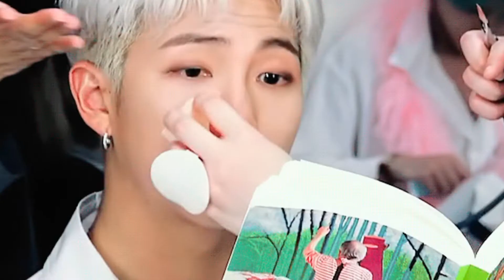¡5 LIBROS DE LITERATURA KOREANA QUE DEBES LEER! | K-Influencer's Academy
Hola amix ¿Como estan? El día de hoy les traigo la primera parte de una serie de recomendaciones de literatura surkoreana. Una forma más de conocer este bellísimo país.  Este video forma parte de la primera misión de K-Influencer's Academy así que no dudes en checar el contenido de otros creadores amantes del Hallyu.

Libros mencionados:
⭐Por favor cuida de mama de Kyung-sook Shin
⭐La vegetariana de Han Kang
⭐B,book and me de Kim Sagwa
⭐The law of lines de hye Young Pyun
⭐The disaster tourist de Yun Ko Eun

･ﾟ✵ :･ﾟ✧ :･ﾟ✵ *:･ﾟ✧:･ﾟ✵ :･ﾟ✧:･ﾟ

Cámara Utilizada: Nikon COOLPIX P610
Editor de videos: FilmoraPro y vivacut libroslibroslibros
Editor de miniaturas: Befunky,PicsArt y Photoshop C6,canva
Tags/libros mencionados:
La Vegetariana de Han Kang, Por favor cuida de mama de Kyung-sook Shin,B book and me de Kim Sagwa,the disaster tourist by yun ko-eun y The Law of Lines de Pyun Hye-young